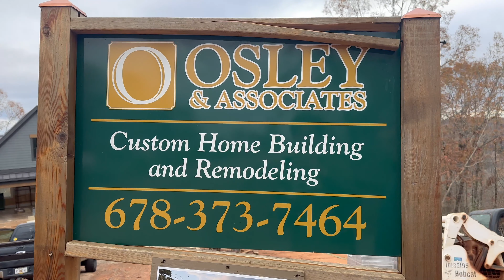Full Metal Roof on Gorgeous Mountain house in North Ga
The R.schwartz crew completes another full roof in the north Ga mountains, This custom home was built by Osley&Associates.